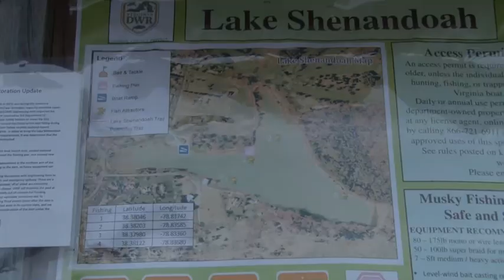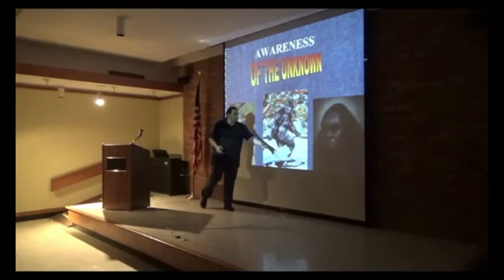JMU STUDENT Emma Johnson Bigfoot Interview featuring Daniel Benoit